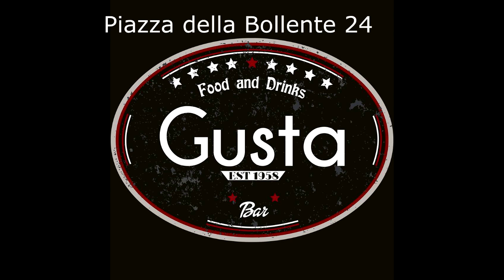BAR GUSTA VIDEO